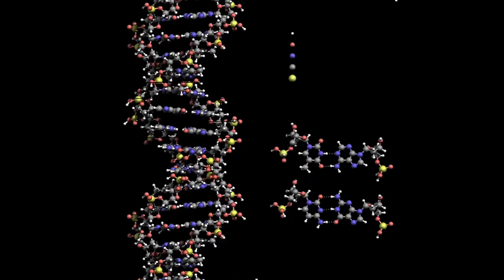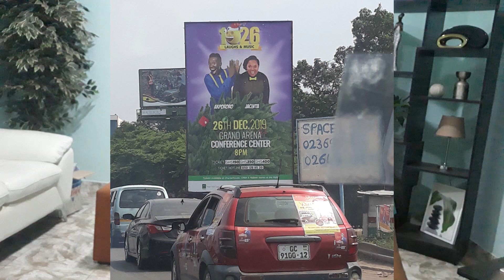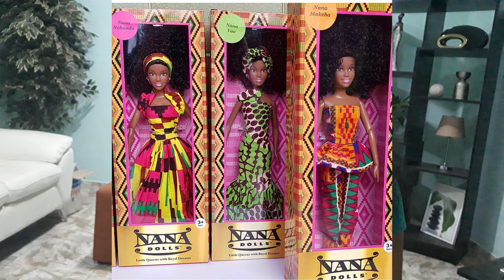Interesting Details about Colorism in Ghana part 1| living in Ghana| Ghana Vlog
In this video we will be diving into colorism in Ghana, this subject matter is part one of a series that I am doing that not only covers colorism on the African continent but colorism that exists in our race on a global stage. I feel it is important to talk about this issue and find a common bond that we share as black people all over the world so we can possibly heal from the damage that has been done to us for centuries. In this video I will be discussing my personal experiences and what I have observed by being here in Ghana. I will be covering:
*Personal experiences I have had being here in terms of colorism and being called "Oburoni"
*Melanin
*Skin Bleaching
*Billboards in Ghana
*The Media
*How slavery/colonization has affected us as black people globally
*White dolls and the affects it has on young Black girls

*If there are any topics that you guys would be interested in hearing about please let your girl Ny know!